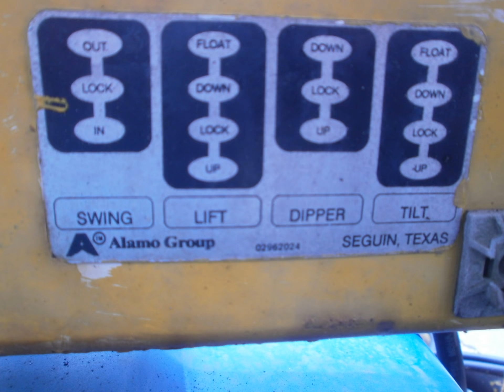Ford 6610 with Side Rail Mower - For Sale - $10500